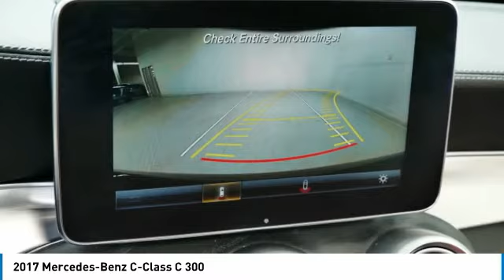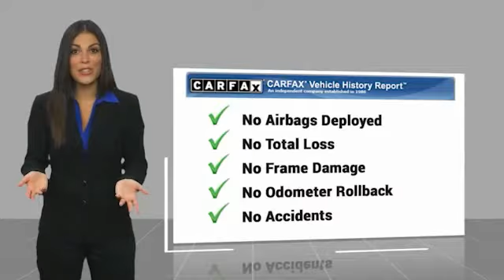2017 Mercedes-Benz C-Class C 300 Minnetonka Minneapolis Wayzata,MN 26712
Sears Imports
13500 Wayzata Blvd